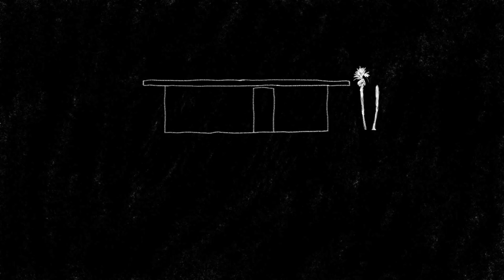Jef Maarawi - Supermarket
Animation by Noni Nezi
Written & performed by Jef Maarawi
Produced by Kostas Zabos

Lyrics:

Before the uncontested myths
The poetry of economic crime
You'd see me one day as a child
Curling forward, screaming "fire"
The biggest supermarket in my grandma's neighborhood was burning
And it was spectacular
Spectacular

And all the adults walking by
Wearing nervous awkward smiles
A chance for some to socialize
There were eight buildings, like matchboxes
Surrounded by a wall

And in the entrance for the cars
They painted a big Brazilian flag
I don't remember what year it was
But I don't think we won no world cup that year
I kept screaming "save yourselves"
"Save yourselves"

But what good winning was
A big black cloud hang above
Engulfing us
And I remember I would cough
Pretending I was dying
And no one paid attention to my unconvincing crying

And now I can't recall what really happened after all
They must've fixed it up cause some time later
It was as good as new
It was like the fire never happened